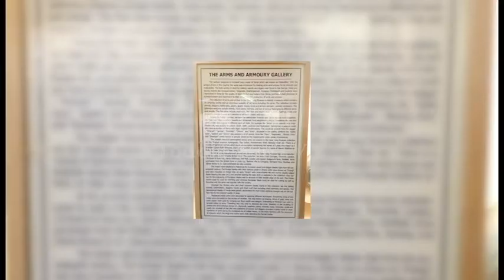Ultimate Virtual tour of Salarjung Museum Part-1 | Hyderabad Nizam - Arms & Armoury